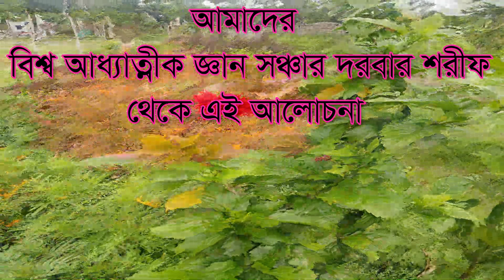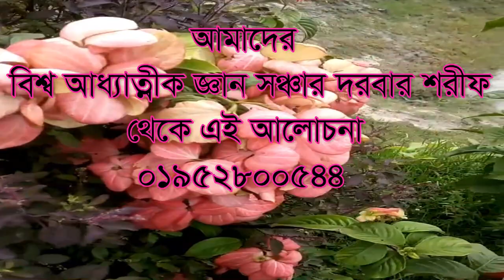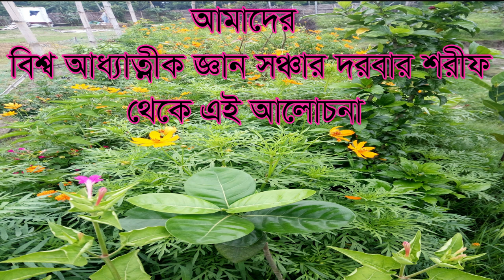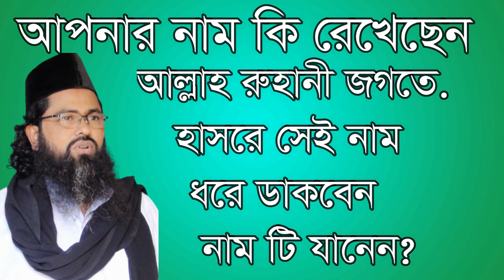আল্লাহ আপনার কি নাম রেখেছেন রুহানী জগতে, apnar nam ki rekecen allah rohani jogote